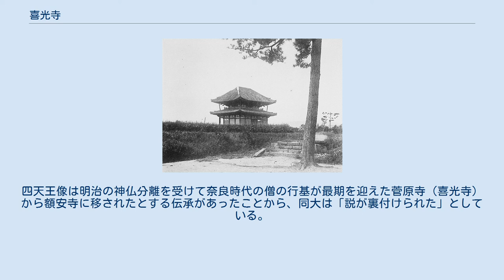喜光寺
荒れ果て、傾いていた明治中期ころの姿 喜光寺（きこうじ）は、奈良県奈良市菅原町にある法相宗の別格本山の寺院。
この一帯は菅原といい、菅原氏の治領であったことから「菅原寺」とも呼ばれる。
山号は清涼山。
奈良時代の僧・行基が没した地とされている。
蓮のお寺とも呼ばれている。
 奈良時代に架橋、土木工事などの社会事業に携わり、東大寺大仏造立にも貢献した僧・行基が創建したと伝わる。
『行基年譜』（安元元年・1175年成立）によれば、菅原寺（喜光寺）は、養老5年（721年）、寺史乙丸なる人物が自らの住居である菅原の地を行基に寄進し、翌養老6年（722年）行基がこれを寺としたものであって、行基建立の四十九院の一つであるとされている。
寺地は平城京の右京三条三坊の九ノ坪、十ノ坪、十四ノ坪、十五ノ坪、十六ノ坪の計5坪を占めていたという。
なお、現・喜光寺本堂の位置は、右京三条三坊の十五ノ坪にあたる。
『大僧正舎利瓶記』によれば、行基は天平21年（749年）この寺で82歳で死去したという。
なお、行基の墓は喜光寺から直線距離で7キロ離れた生駒市有里の竹林寺にある。
前出の『大僧正舎利瓶記』は、行基墓から出土した銅筒に記されていたものである。
 1969年（昭和44年）に境内の発掘調査が行われ、現・喜光寺本堂は、奈良時代の創建本堂の跡に建てられていることが確認された。
創建金堂の基壇は東西が28メートル、南北が21メートルの規模であった。
そこから南に42メートル離れた場所に南大門跡とみられる建物跡があったが、礎石は残されていなかった。
 一方、「菅原寺記文遺戒状」という別の史料によれば、この寺は霊亀元年（715年）、元明天皇の勅願により建てられたものという。
創建当初は菅原道真の生誕地と伝わる菅原の里にあることから「菅原寺」と呼ばれていた。
伝承によれば、聖武天皇が参詣した際に当寺の本尊より不思議な光明が放たれ、これを見た天皇が喜んで、「菅原寺」を改めて「喜光寺」としたという。
『続日本紀』によれば、延暦元年（782年）、この地に住んでいた土師氏が桓武天皇から菅原姓を賜ったという。
 中世には菅原天満宮を鎮守社とし、興福寺の末寺となり、直接には興福寺の塔頭の一つであった一乗院に属した。
建治元年（1275年）には興福寺一乗院門跡信昭が興正菩薩叡尊に喜光寺の復興を依頼すると同時に、喜光寺は一乗院門跡の隠棲地に定められた。
喜光寺は叡尊と弟子の性海により復興され、弘安2年（1283年）には事業が完成している。
 戦国時代の明応8年（1499年）12月、大和国に攻め込んできた細川政元の家臣赤沢朝経によって焼き討ちされてしまい伽藍のほとんどが焼失したが、天文13年（1544年）に復興した。
しかし、元亀年間（1570年 - 1573年）に再び兵火にあって本堂以外の堂宇を焼失した。
 明治時代には薬師寺の末寺となった。
現在は薬師寺が属する法相宗唯一の別格本山である。
 2019年（平成31年）1月28日、奈良大学（奈良市）は、2005年（平成17年）に額安寺から購入した木造四天王像のうち広目天像と多聞天像の2体を2014年（平成26年）から解体修理する過程で、計7カ所から「行基大菩薩御作菅原寺」などと記された墨書銘文が見つかったと発表した。
四天王像は明治の神仏分離を受けて奈良時代の僧の行基が最期を迎えた菅原寺（喜光寺）から額安寺に移されたとする伝承があったことから、同大は「説が裏付けられた」としている。
これを受けて2019年5月2日から9月2日まで「おかえり法要」として本堂で奈良大所蔵の四天王像が特別公開される。
 本堂・南大門